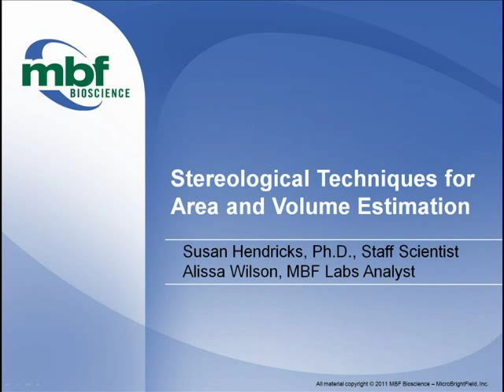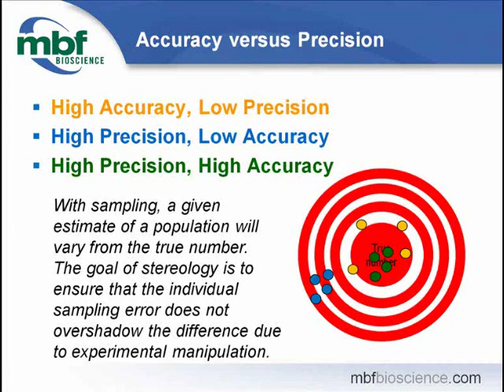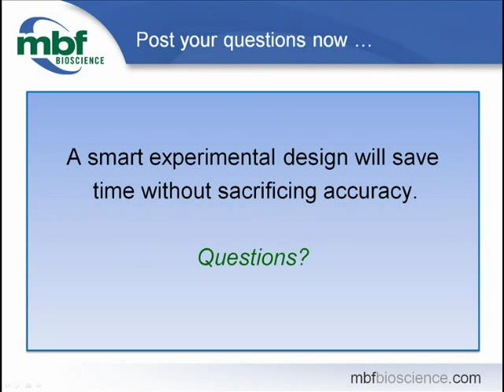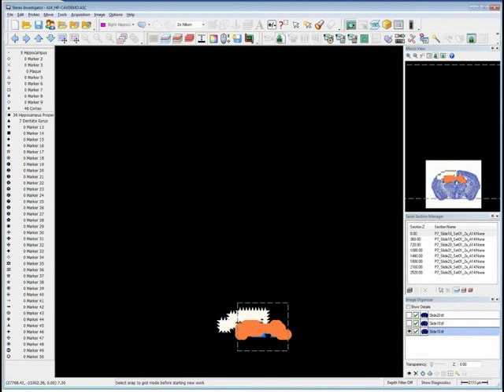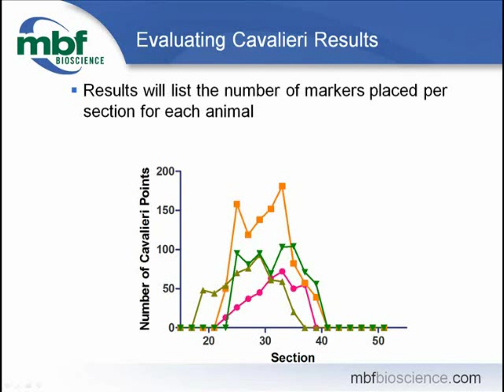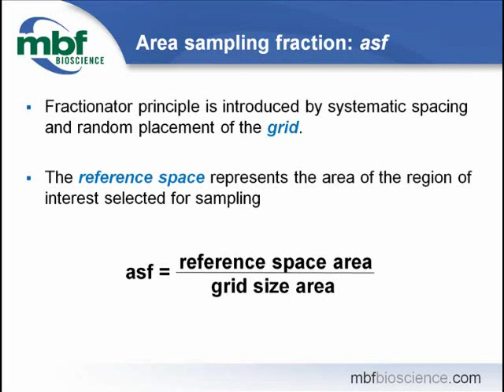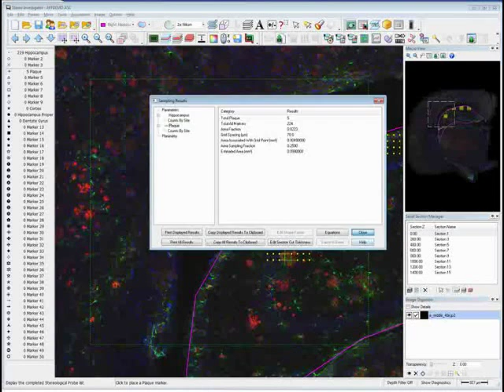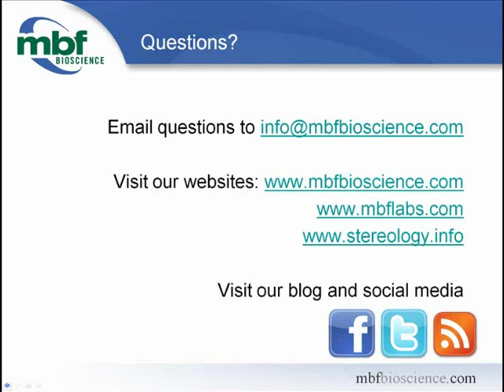Webinar: Stereological Techniques for Area and Volume Estimation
In this practical demonstration, Dr. Susan Hendricks and Alissa Wilson use Stereo Investigator 10 to explain methods for estimating the area of regions on individual sections and the volume of biological structures contained on multiple sections. They illustrate the most popular point-counting technique used for stereological cross-sectional area estimation and then show Cavalieri's method for volume estimation. Estimation of component volumes and volume fraction are then demonstrated using the Area Fraction Fractionator probe.

Overall this presentation demonstrates how to use Stereo Investigator to estimate area and volume of regions of interest from histological sections, images, and contours.

Cavalieri Method: 03:14
Area fraction fractionator: 37:30